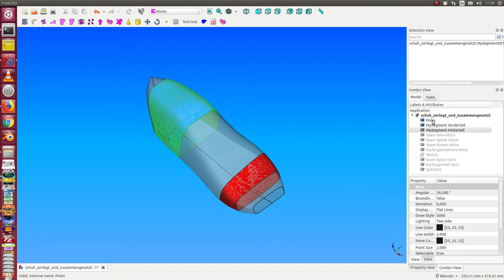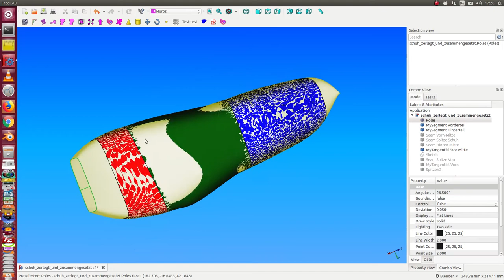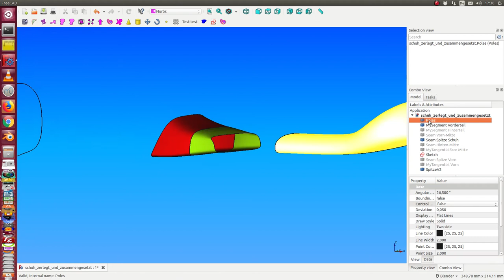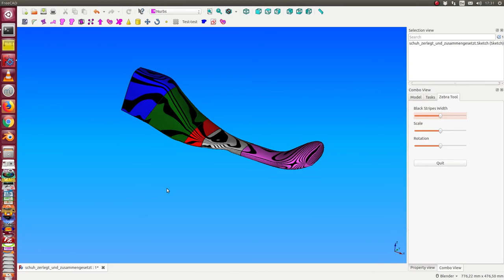schuhspitze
the use of the seam and tangentsurface objects
to connect segments of a shoe last  and connect it with a cap